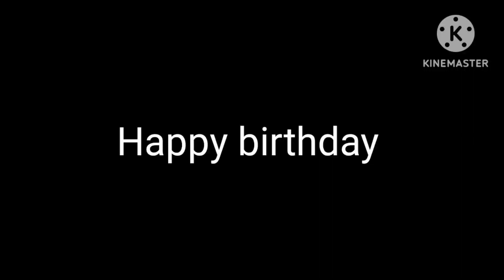Message to @Sweetestdolls1's mom